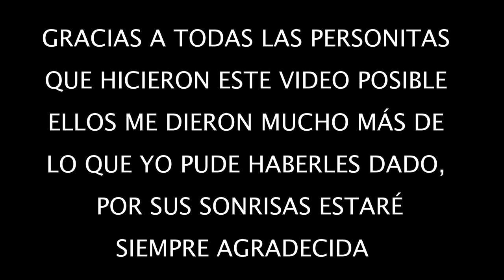REGALANDO JUGUETES A PEQUEÑOS QUE LOS NECESITAN | TV Ana Emilia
Cumpliendo sueños para esta Navidad